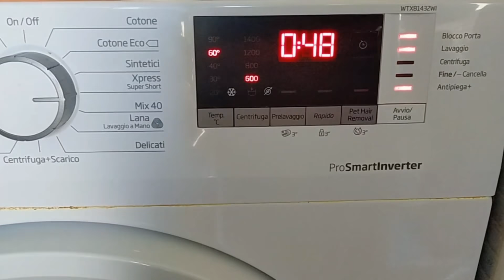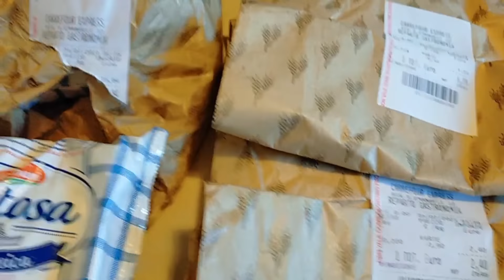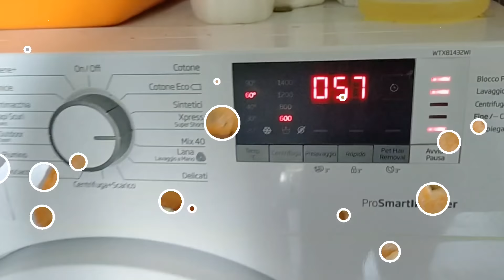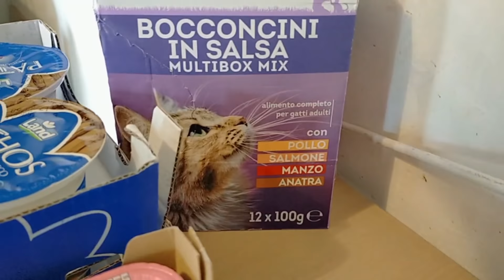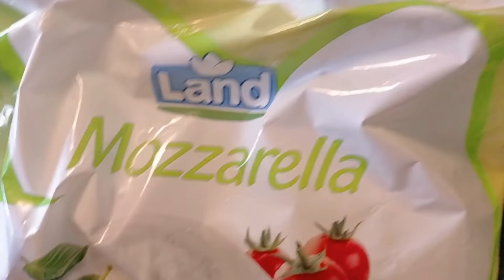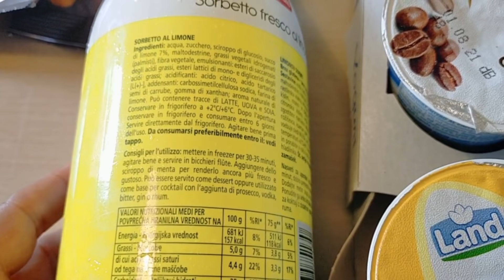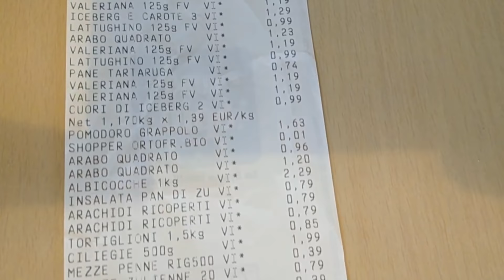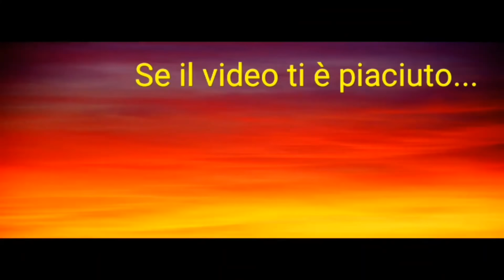🎬VLOG #70 MI DEVONO OPERARE 🤞 PACCO MISTERIOSO 🤔 SVUOTA LA SPESA CARREFOUR E EUROSPIN 🛒